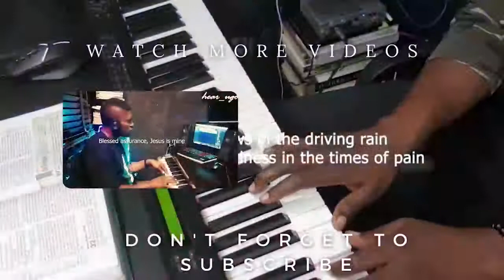LIKE INCENSE / STEP BY STEP : HILLSONG - SOFT PIANO INSTRUMENTAL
I pray that You be blessed by my Unique Piano Instrumental Music to help you Pray, Relax and Meditate.

If you've been blessed, and you wish to support monetarily, You can do so by donating here: